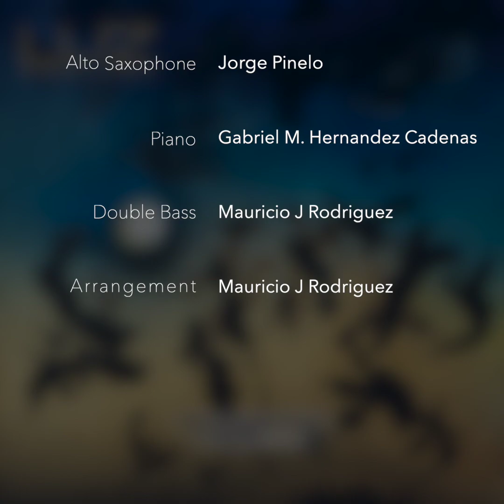Casualty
From the Album "Luz" by Mauricio J. Rodriguez Project.
Author: Vicente Viloria
Alto Saxophone: Jorge Pinelo
Piano: Gabriel M. Hernández Cadenas
Double Bass: Mauricio J. Rodriguez
Arrangement by Mauricio J. Rodriguez
Executive Production: Mauricio J. Rodriguez-Vicente Viloria
Mixing and Master Engineer : Amado del Rosario, CDH Estudio, Córdoba, Spain.
Album Art: "Nocturno" 2020, by Aisar Jalil Martínez, from Mauricio J. Rodriguez collection.
Photo by: Cinthia Crook from Life With The Crooks.
Album Art Design: Carlos Angulo
Tampa, July 9, 2021